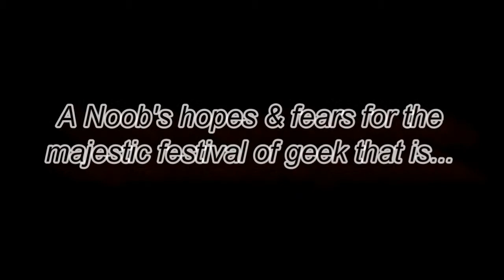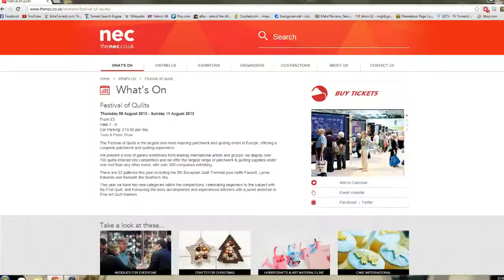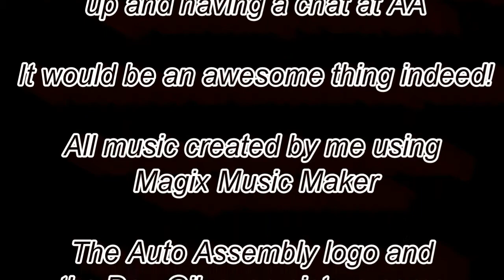Video Response: A Noob's Hopes & Fears for Auto Assembly 2013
This is a response to Timey2Wimey's recent AA vlog type thing, and also TheFallen835 and Skullgrin140's responses to that.
This year will be my first AA, so I thought I'd throw my hat into the ring.
See you at AA!!! :)